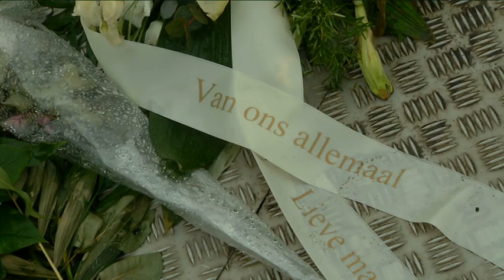Ad Bezoekt .... De Essenhof (11 maart 2013)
In deze aflevering van "Ad Bezoekt ." neemt Ad een kijkje op de begraafplaats/crematorium De Essenhof die op zaterdag 9 maart j.l. een open dag organiseerden.